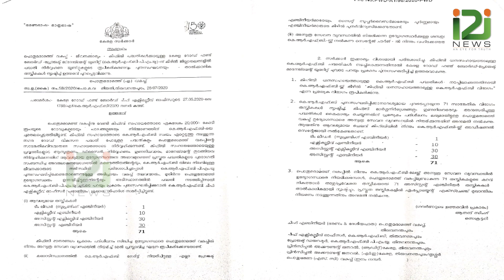കിഫ്‌ബിയുടെ ഉപജ്ഞാതാവായ ഐസക്കിനെ പാർട്ടി വെട്ടിയതെന്തിന് ?|KIIFB|i2inews